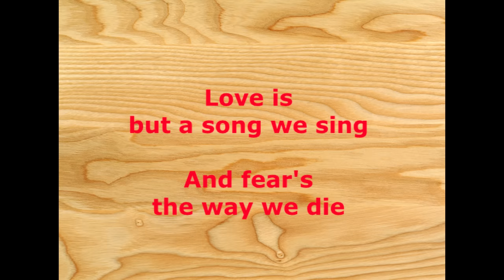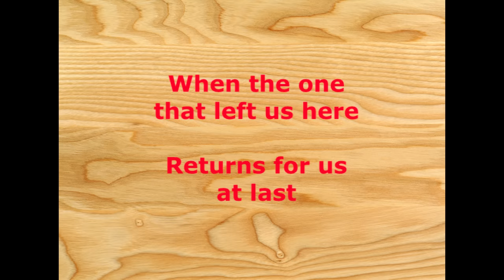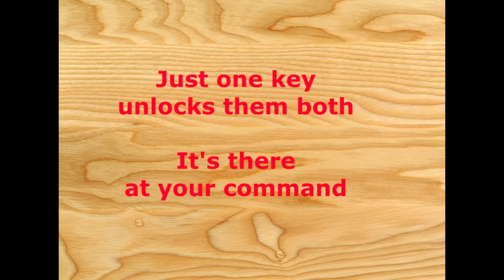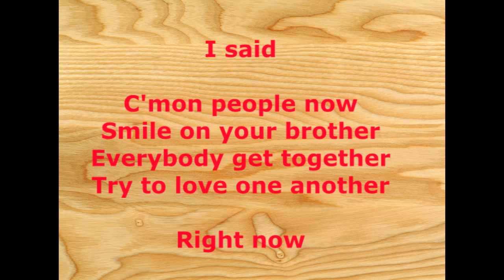Get Together - The Youngbloods - with lyrics